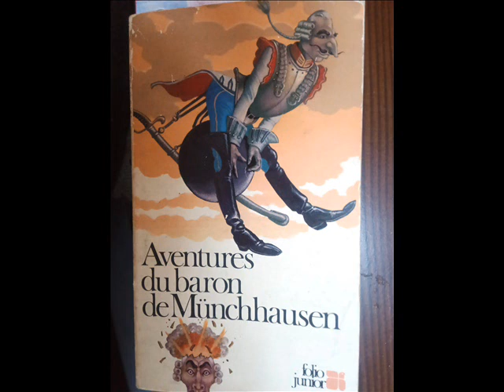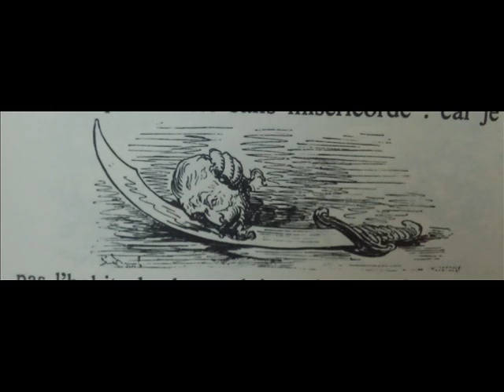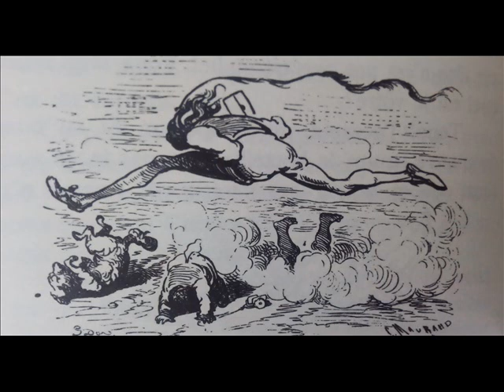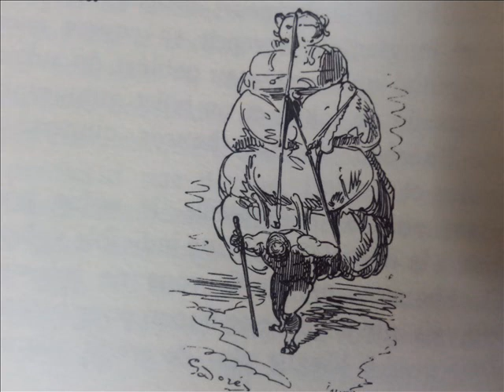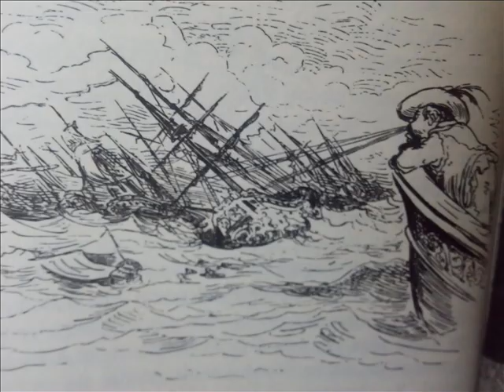Aventures du baron de Münchhausen : Sixième aventure de mer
Chapitre XI